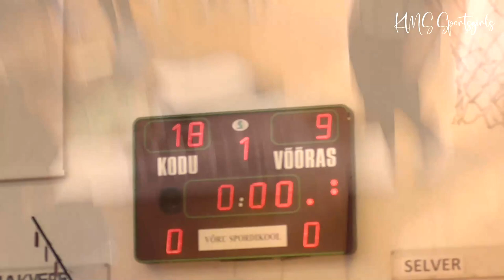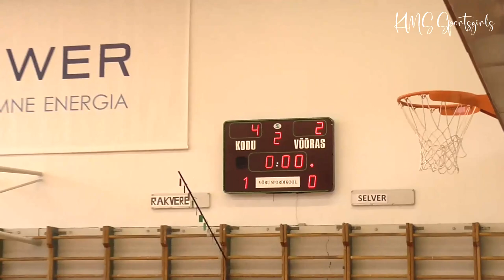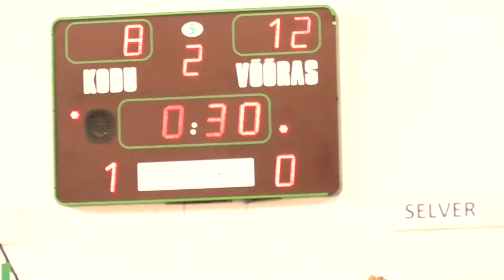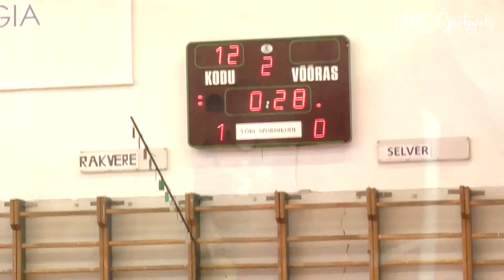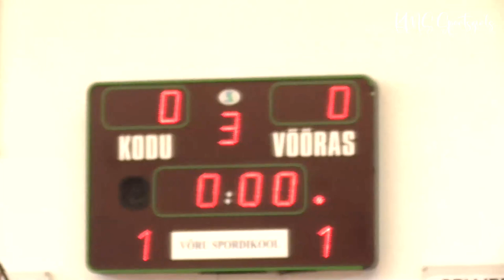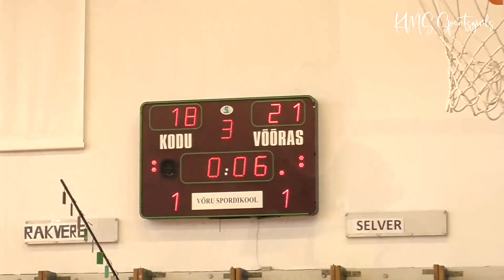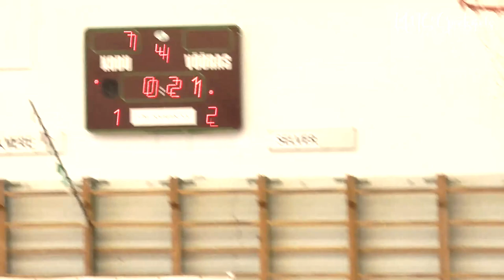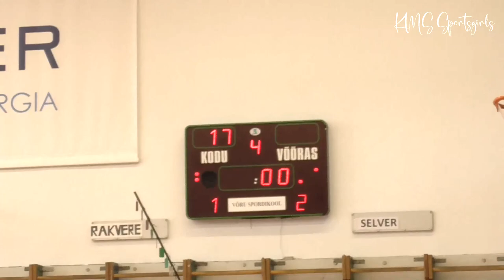Volleyball Final Tournament 2023, Girls' U18 - Rakvere SK vs Selver SpK I - Volleyball full match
Volleyball Cup Competitions for U18 girls, 2023 - Rakvere SK vs Selver SpK I - Girls' U18 volleyball full match.

EVF (Estonian Volleyball Federation) 2023 Volleyball Cup Competitions for U18 (B) age group, I FINAL TOURNAMENT.

The games of the final group I took place in our beautiful small town Võru, at the Võru Sports School on February 10 - 12, 2023. Welcome to Estonia! :)
The best 6 Estonian teams in the girls' U18 age group competed. There were 15 girls volleyball matches in total, we can show eight of them here. Our volleyball club SK DUO Olerex Tartu I games with all opponents are all represented here.

- Funny moments! "Hey girls! Don't disturb me! I came here to watch men's volleyball on my computer"

Võrkpalli karikavõistlused U18 tüdrukutele, 2023 - Rakvere SK vs Selver SpK I - Tüdrukute võrkpall, täispikk video.

EVF (Eesti Võrkpalli Liit) 2023.a. Võrkpalli Karikavõistlused U18 (B) tüdrukute vanuseklassile, I FINAALTURNIIR.
I finaalgrupi mängud toimusid meie ilusas väikelinnas Võrus, Võru Spordikoolis 10. - 12. veebruar 2023. Võistlemas oli Eesti 6 parimat võistkonda tüdrukute U18 vanuseklassis. Kokku oli 15 tüdrukute võrkpalli matši, meie saame näidata siin nendest kaheksat. Meie võrkpalliklubi SK DUO Olerex Tartu I mängud kõigi vastastega on kõik siin esindatud.